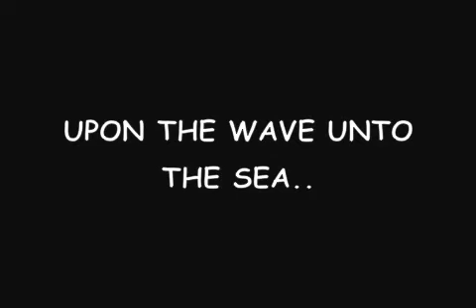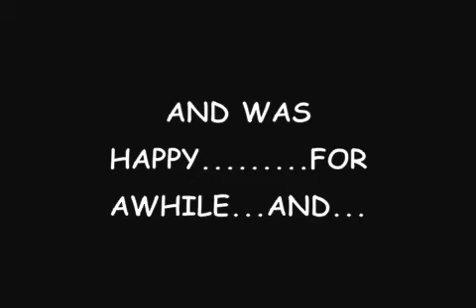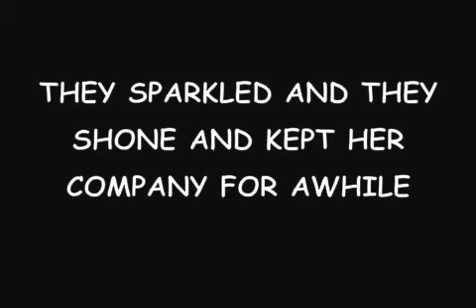ISABELLA [LIVE] @ cafe=racer GOD'S FAVORITE BEEFCAKE